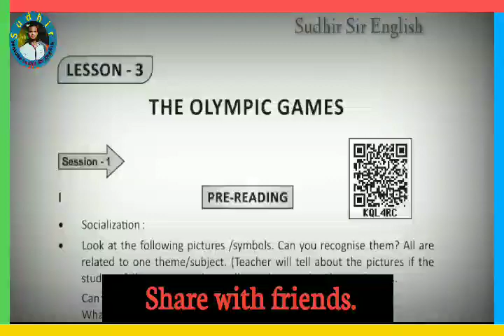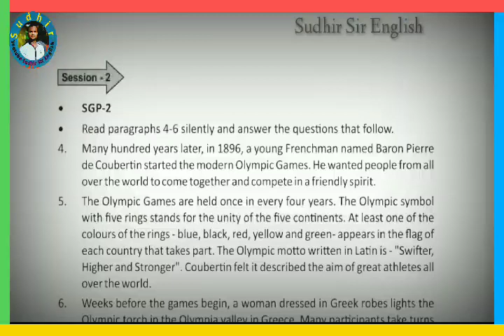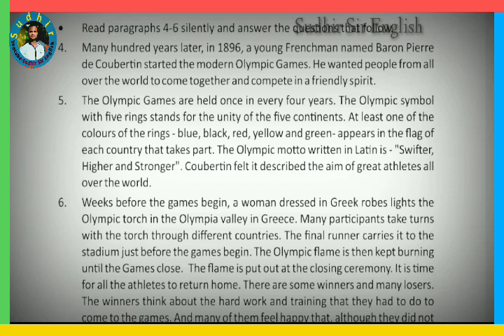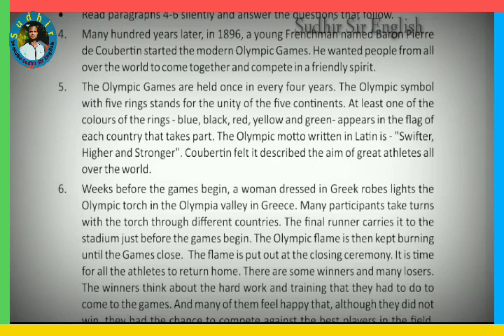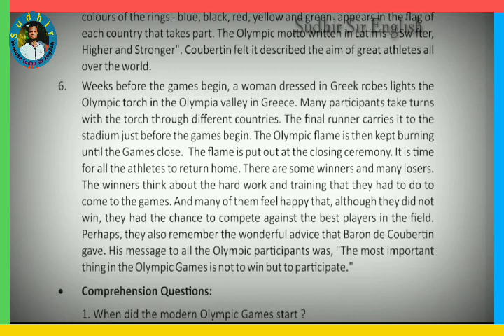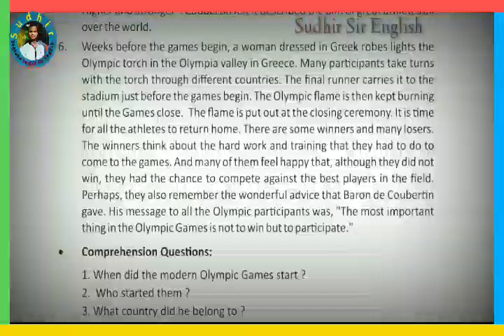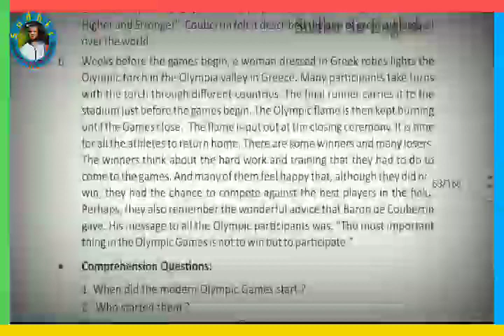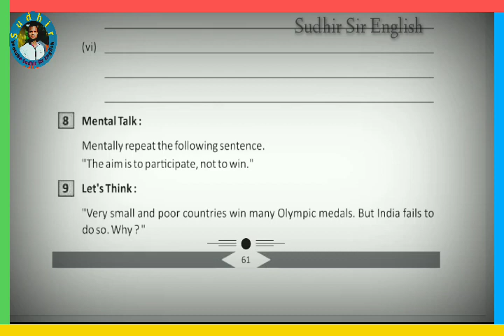🔴SGP-2,THE OLYMPIC GAMES, CLASS-VIII, ENGLISH, TEACHING BY SUDHIR SIR